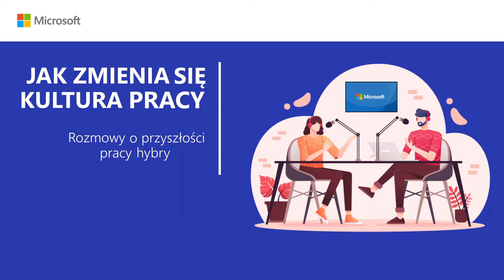Jak zmienia się kultura pracy - rozmowy o przyszłości pracy hybrydowej. Ergo Hestia.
Zmiany nawyków pracy, jakie wykształciły się przez ostatni rok, w większości są bardzo dobrze oceniane przez profesjonalistów. Większość pracodawców uelastyczniła się w podejściu nie tylko do czasu, ale również do miejsca pracy. Zapraszamy na rozmowę o tym, jakie zmiany nastąpiły w tym obszarze w Ergo Hestia.